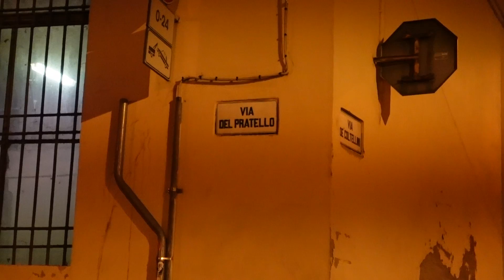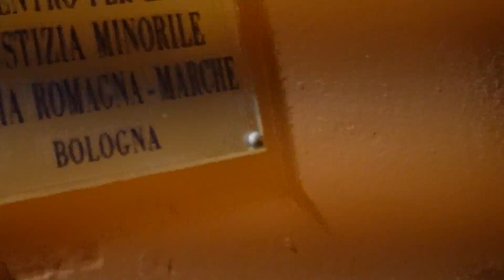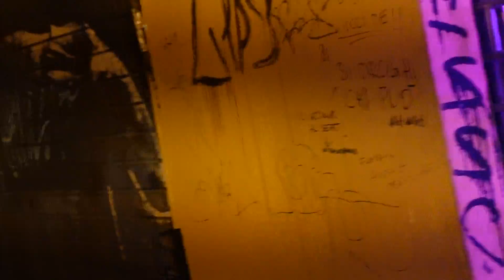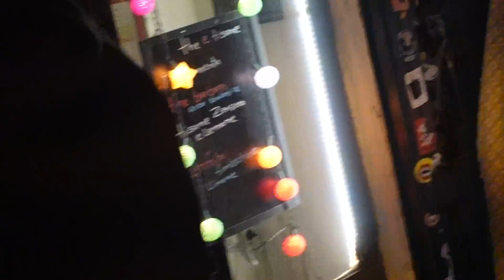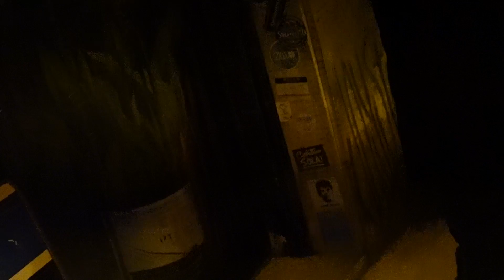La birra a Bologna.